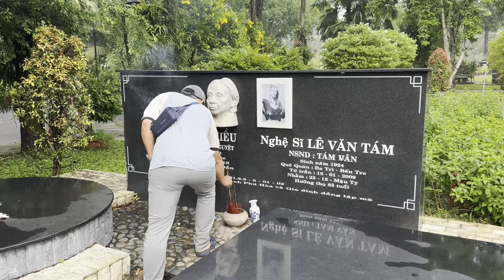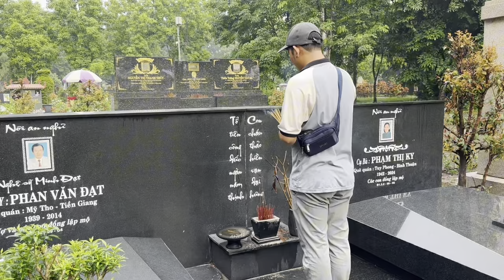Thăm Mộ NSUT VŨ LINH”Mộ Sư Minh Thiện”Sư Trí Hải bộ hành bình thường”Sư Minh Nhuận lên tiếng ở nhà.